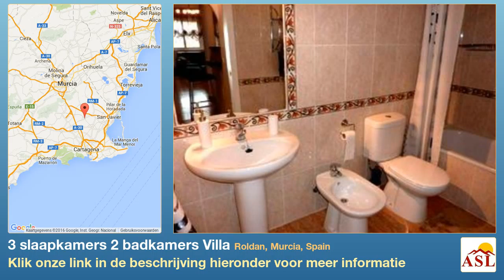3 slaapkamers 2 badkamers Villa te Koop in Roldan, Murcia, Spain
Meer informatie op Villa te Koop in Roldan, Murcia, Spain met 3 slaapkamer, 2 badkamers

Air conditioning, Tuin, gemeenschappelijk zwembad